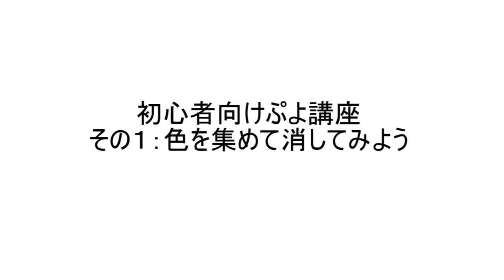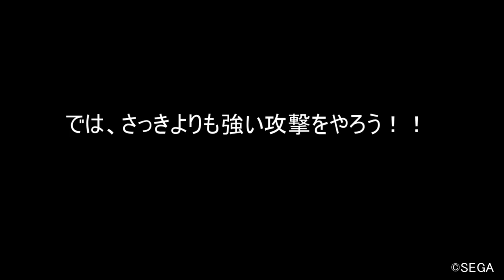プロゲーマーによる初心者向けぷよぷよ講座 その１色を集めて消してみる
日本初の女性パズルプロゲーマー、Temaと申します。

世の中には多くのぷよぷよ動画がありますが、
本当の初心者を対象とした動画が少ないのではないかと思い、
「超初心者向け　ぷよ講座」なるものを作ってみました。
次回は「２連鎖の作り方」をお教えする予定です。

ニコ生コミュニティ作りました。登録お願いいたします。co3400386